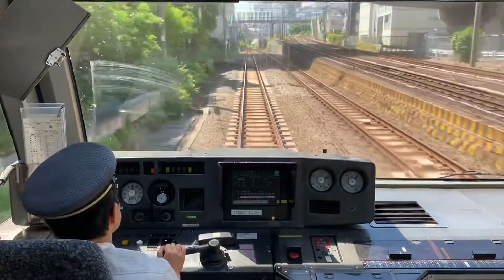251系スーパービュー踊り子号RE-2編成(大宮総合車両センター東大宮)。